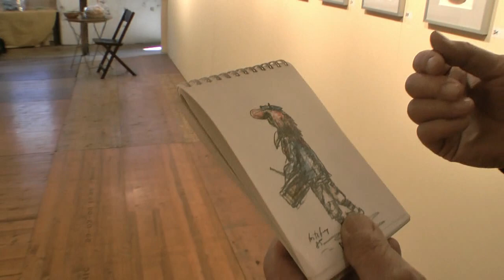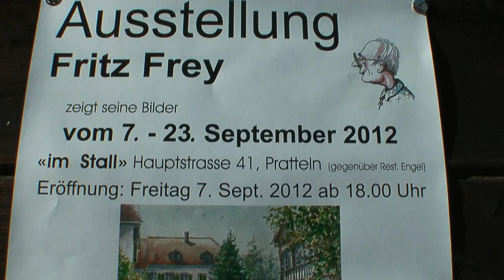Fritz Frey zeigt seine Bilder "im Stall" in Pratteln vom 7.-23. September 2012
Der Prattler Künstler Fritz Frey eröffnete am Freitag, 7. September
„im Stall", an der Hauptstrasse 41 seine Ausstellung.
Schwerpunkt der Ausstellung sind die Fasnachtsfiguren, die er anhand von
eigenen Skizzen oder Fotografien filigran und detailgetreu in seine
Zeichnungen einbringt, womit er aufzeigen möchte, dass die Fasnacht ein
spezielles Kulturgut ist, das er in einer humorvollen Art pflegt,
ob das jetzt in seinen Bildern, aber auch in Gedankenspielen sehr
schön zum Ausdruck kommt.